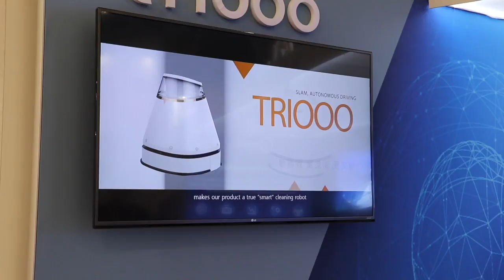CHINESE ROBOT TRIOOO + INTERVIEW CEO (AUTONOMOUS) | INTERCLEAN 2018 TOUR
At the Interclean 2018 in Amsterdam I was looking for the best digital innovation trends: Smart Systems, AI, Autonomous Robots, VR, Apps, Blockchain and more!

The Chinese Autonomous Robot TRIOOO is way cheaper than it's competitors. I interviewed their CEO about their plans and his dreams for this company.